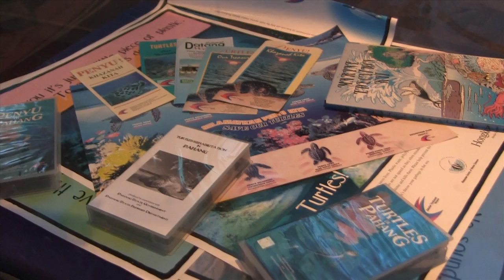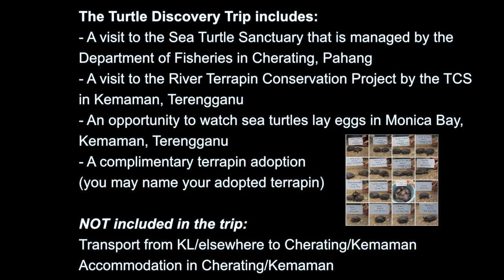Join our Turtle Discovery Trip!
The "Turtle Discovery Trip" is designed to give members of the public an introduction to the different turtles in Malaysia; the river terrapin research and conservation project carried out by TCS in Kemaman; as well as an opportunity to watch sea turtles nest.

The itinerary, rates and schedules of the Turtle Discovery Trip can be found on our

Should you have any questions regarding the trip, please feel free to get in touch with us.

Join us for a first-of-a-lifetime experience! :D